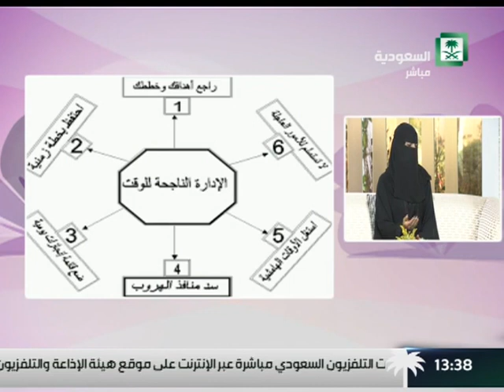برنامج : حياتنا ,,, فقرة : فن ادارة الوقت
الضيف . نوره الحيدري . طالبة جامعية    التاريخ   1436/10/07 هــ